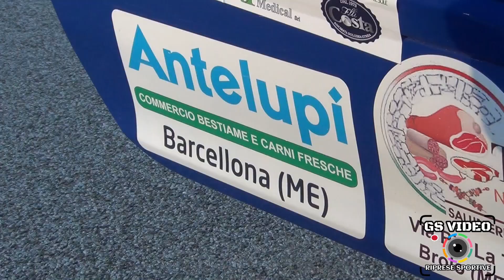3° Tindari Rally | Carmelo Molica - Tino Pintaudi | Renault Clio R3C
28 - 29 ottobre 2017